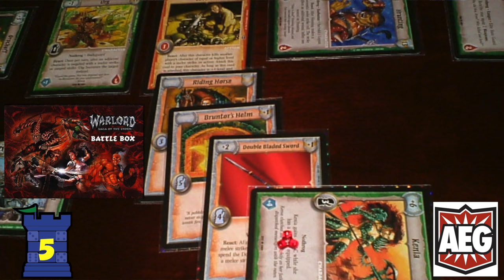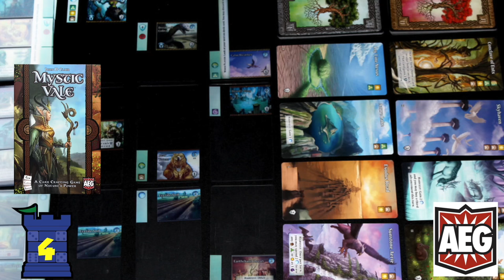The Best of AEG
Tom Vasel lists his Top 10 Games from AEG!

00:00 - Introduction
02:17 - #10
02:56 - #9
03:35 - #8
04:17 - #7
05:03 - #6
05:52 - #5
06:50 - #4
07:32 - #3
08:10 - #2
09:09 - #1